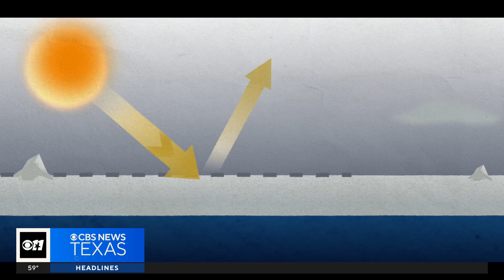Why is the arctic warming faster than the rest of the planet and why does it matter?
The Arctic is warming three to four times faster than the rest of the planet. That's leading to warmer ocean temperatures which, in turn, cause more extreme weather all over the planet.